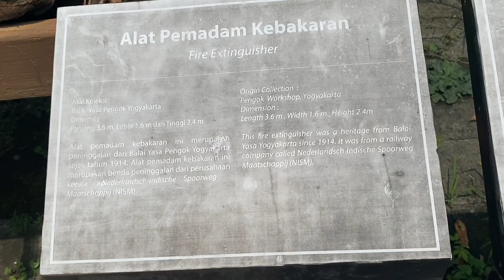Koleksi Lokomotif Museum Stasiun Ambarawa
Bagian 1 koleksi lokomotif dan gerbong museum stasiun ambarawa